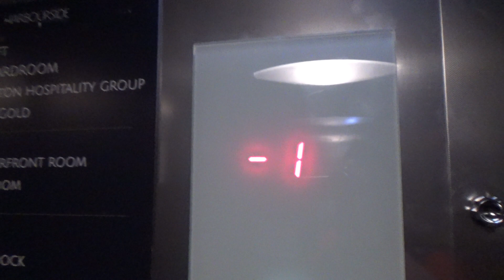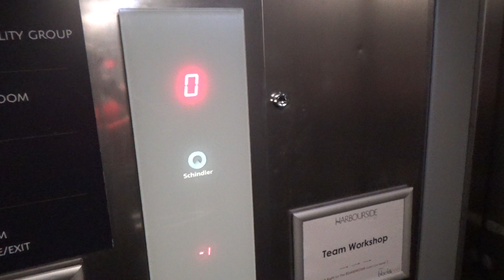Short But Sweet! | 2011 Schindler 3300 MRL @ Harbourside Function Venue (Shed 22), Wellington CBD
I was a bit nervous for this building as I thought it was fairly high-class lol. Well… the venue may be, but the elevator isn’t 😛  It’s a fairly standard Schindler 3300 EU with FI GL fixtures. Though it is still fairly nice, and the European variant is the slightly better one, so I can’t complain. It’s also interesting seeing and hearing “Floor -1” being used here! Something tells me levels 0 and -1 are only around a half-floor apart — I wonder why street level is -1 instead of 0? I didn’t spend too much time here as it appeared to be occupied and I didn’t fancy being busted lol.

Manufacturer: Schindler
Model/Controller: 3300 EU / Bionic
Year: 2011
Fixtures: FI GL
Type: MRL Traction
No. of elevators in set: 1
Capacity: 9 persons / 675 kg
Film date: 18/4/2023

Elevator rating: 87/100
DT rating: 2/100
Total: 85/100